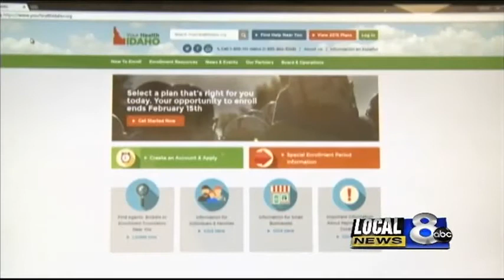Open enrollment for health insurance ends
The open enrollment period for the health insurance marketplace ends Sunday at 11:59 p.m. If you miss tonight's deadline you won't have a chance to get coverage until 2016.